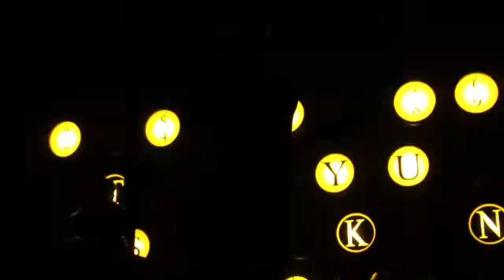NeedtoBreathe - "White Fences" in Pomona, CA on 11-2-12.avi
NeedtoBreathe perform "White Fences" on November 2, 2012 at the Fox Theater in Pomona, CA.